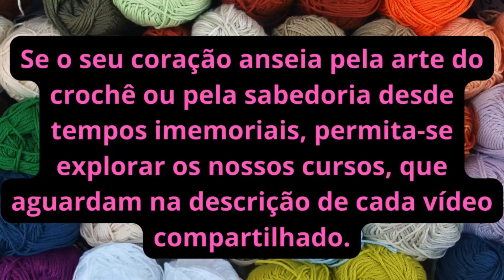👜🌷APRENDA A FAZER DO ZERO ESSA bolsa de croche,bolsa de fio de malha,bolsa clutch em crochê,bolsa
👜🌷APRENDA A FAZER DO ZERO ESSA bolsa de croche,bolsa de fio de malha,bolsa clutch em crochê,bolsa de croche estruturada,bolsa clutc

✅LINHA DE MALHA PARA FAZER BOLSA QUE EU SURGIRO

🌹aprenda a fazer BOLSA bolsa de croche,bolsa de fio de malha,bolsa clutch em crochê,bolsa de croche estruturada,bolsa clutc

Quer Aprender ? crochet,croche,crochet tutorial,beginners crochet,how to crochet,how to crohet,crochet for beginners

🔍 Quer aprender desde os pontos básicos até os mais avançados? Não procure mais!

os nossos curso de crochê é a melhor maneira de aprimorar suas técnicas e criar peças incríveis.

✨ **Por que se juntar ao nosso curso?**
   - Aprenda com instruções detalhadas e exemplos práticos.
   - Acesso a padrões exclusivos e aulas bônus.
   - Suporte personalizado para tirar todas as suas dúvidas.
   - Faça parte de uma comunidade de crocheteiros apaixonados.

🎓 Não perca a oportunidade de se tornar um mestre do crochê!

o nosso primeiro curso é  A arte do crochê do básico ao avançado

o nosso segundo Curso de Amigurumis e + app.  este curso é só de amigurumis

o nosso terceiro curso é só de bolsas ,bolsas super lindas🤩

o nosso quarto curso é Cestos de crochê

Comece sua jornada de crochê e desbloqueie todo o potencial da sua criatividade!